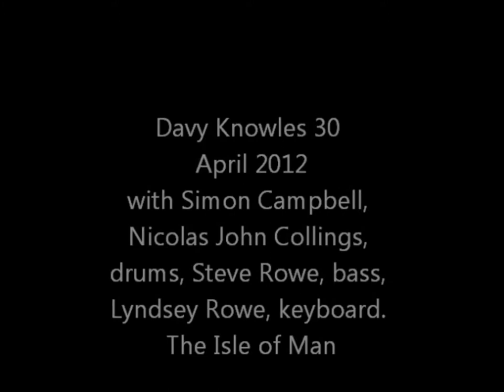Davy Knowles Isle of Man April 2012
The Engine Room, Castletown